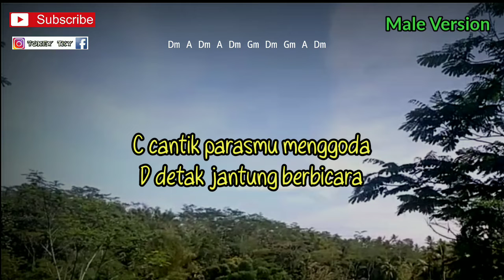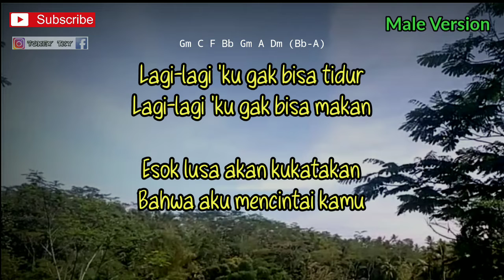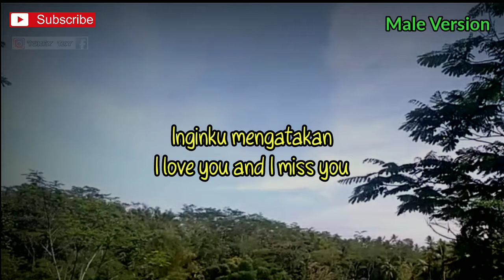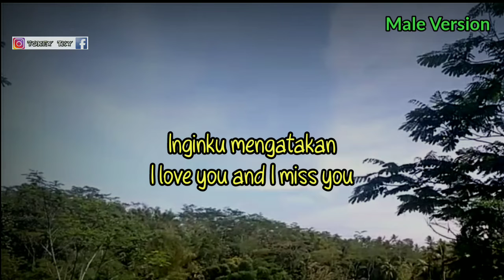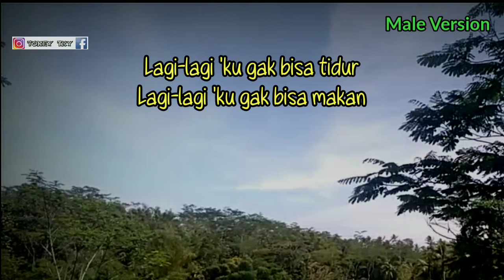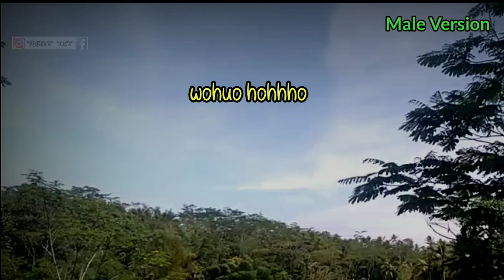ILU IMU - HATI BAND ( KARAOKE GITAR AKUSTIK )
Halo sodara kali ini ada lagu terbaru hati band ilu imu

Semoga video karaoke akustik ilu imu hati band bermanfaat bagi anda ya

Lirik ilu imu